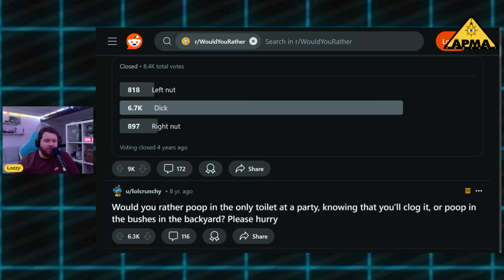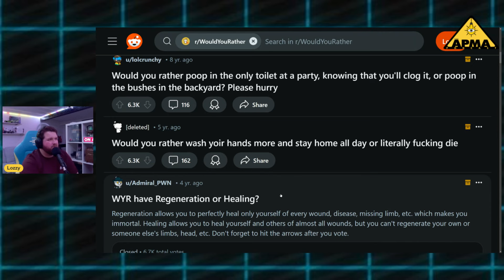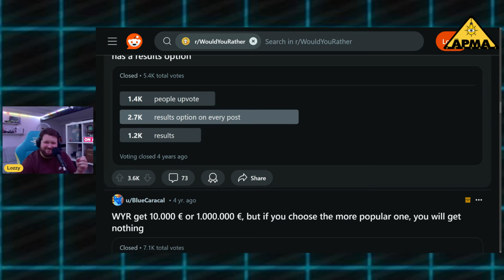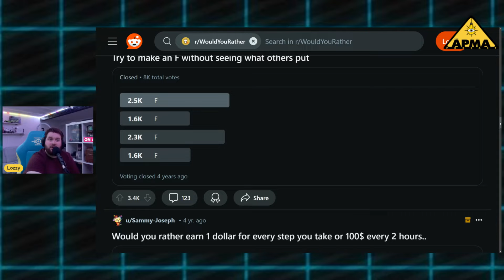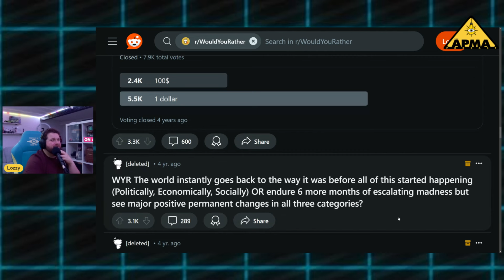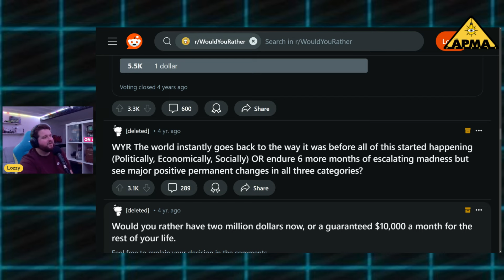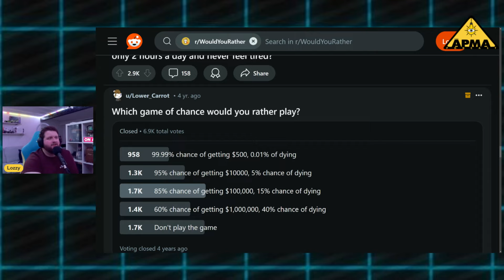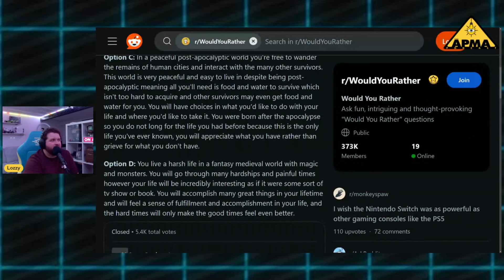Would You Rather - APMA Podcast EP 189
In this episode Lozzy explores the world of 'would you rather' on Reddit and some of the options are difficult to choose. Let us know what you would have picked in certain scenarios!